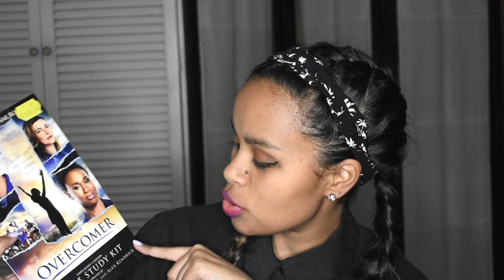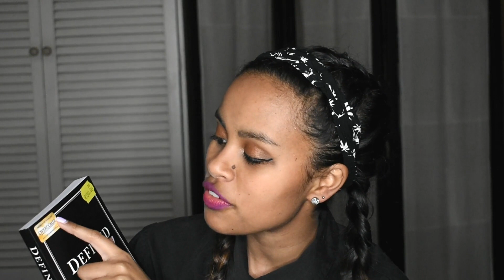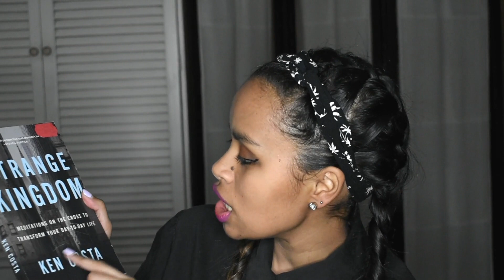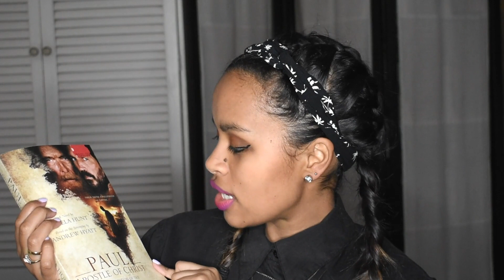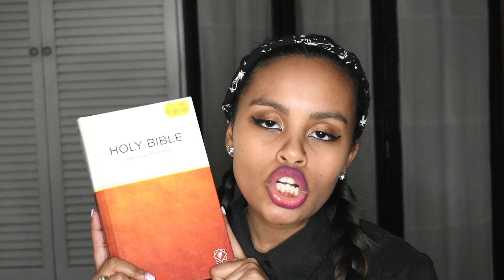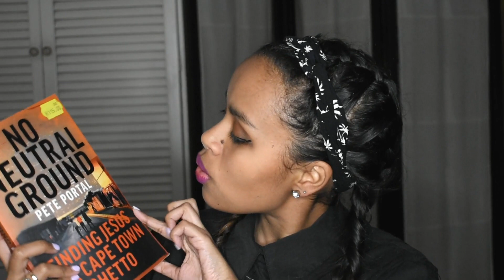CNA HAUL | EVERYTHING R20 AND LESS!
Welcome to the first-ever haul on my channel!😁 - a CNA haul to be specific. All the items in this video were R20 and less!

Post Malone ft. 21 Savage - Rockstar (VAVO Remix)

Background music: Fabulous ft The Dream - Throw it in the bag instrumental

TIMESTAMPS:
0:00 Intro
0:28 Channel theme song
0:39 Price of products
1:34 Haul
12:29 Outro